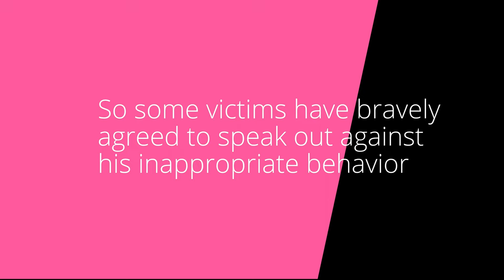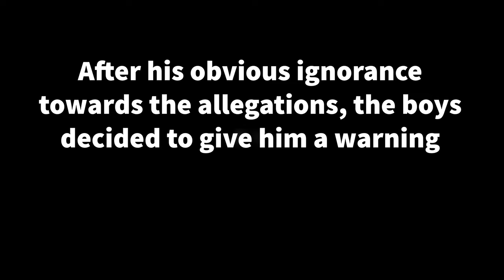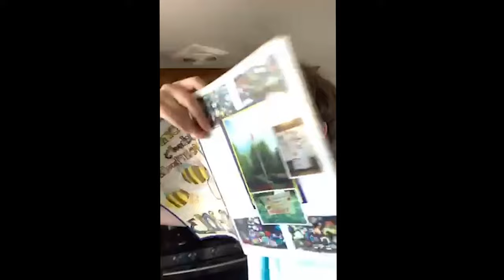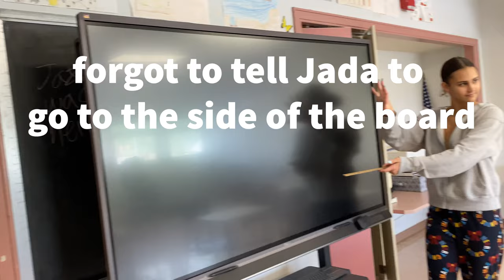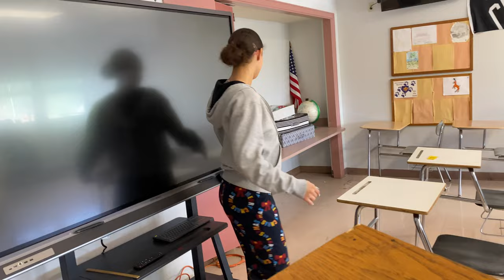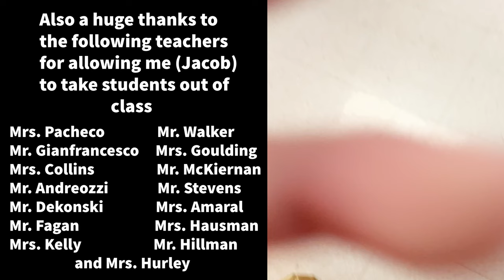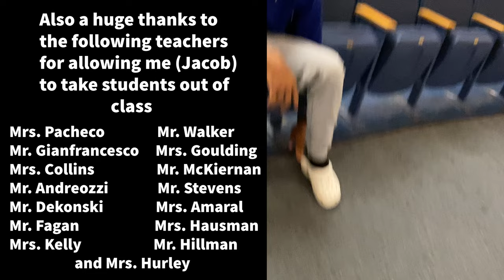The Joe Stein Show Series Premiere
This is the final exam project, a freeform video for my Digital Media course at North Providence High School. I apologize to Yilmaz, as I waited until the last second to start filming his part (the interviews) until the last day of filming and it came out sloppier than I intended.